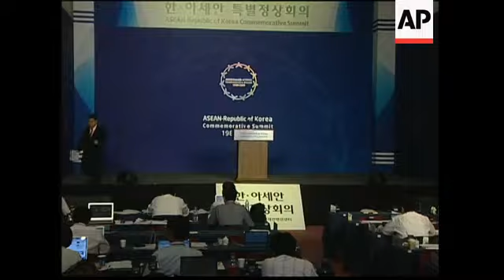WRAP Thai PM on NKorea nuclear issue, SKor pres, unif min, Camb FM ADDS pres spox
AP Television
FILE: Seoul, South Korea, January 2nd, 2009
1. Close-up of South Korean President Lee Myung-bak walking
2. Wide of Lee
AP Television
Seoul, South Korea, June 1, 2009
++AUDIO OVERLAID BY STILL OF LEE (STILL - January 2nd, 2009)++
3. SOUNDBITE: (Korean) Lee Myung-bak, South Korean President:
"If we remain firmly, no one can look down on us. We sincerely want peace, but we are going to fairly stand against threats."
AP Television
FILE: Pyongyang, North Korea - April 25, 2009
4. Medium of military parade with former leader Kim Il Sung's picture
5. Wide of military parade
6. Medium of military parade
7. Medium of military parade
AP Television
8. SOUNDBITE: (Korean) Lee Myung-bak, South Korean President:
(With his STILL, cut from January 2nd, 2009)
"North Korea has to realise that threatening our and the world's stability and peace with nuclear weapons is the action that will mostly menace North Korea's structure."
AP Television
FILE: Seoul, South Korea - January 2, 2009
9. Wide of Lee
AP Television
10. Medium of South Korean Defence Ministry Spokesman Won Tae-jae entering briefing
11. Close-up of officials
12. SOUNDBITE: (Korean) Won Tae-jae, South Korean Defence Ministry Spokesman:
"Since it (the report that North Korea has recently prohibited vessels from navigating in mid and upper parts of the Yellow Sea) is not confirmed by International Maritime Organisation (IMO) or by North Korea, I am not sure of this kind of announcement was made internally. However, this report has not yet been announced publicly in detail."
13. Medium of reporters
14. Wide of briefing
15. SOUNDBITE: (Korean) Won Tae-jae, South Korean Defence Ministry Spokesman:
"We fully prepared military forces on the tactical level for early counteraction or chastisement towards any kind of provocation."
16. Close-up of camera reporters
17. Wide of Unification Ministry Spokesman briefing
18. SOUNDBITE: (Korean) Chun Hae-sung, South Korean Unification Ministry Spokesman:
"Just now around 9:30 a.m., normal communication between the two nations' (South Korea and North Korea) maritime affairs offices was arranged. North Korean ships are currently operating through the South-North sea lane without particular movement. Currently, two North Korean ships are operating in our waters."
AP Television
FILE: Yeonpyeong Island, South Korea - April 1st, 2009
19. Close-up of radar in South Korean coast guard boat
20. Close-up of South Korean coast guard looking through the telescope
21. Wide of West sea seen from coast guard boat
AP Television
Jeju Island, South Korea - June 1, 2009
22.Wide of Cambodia Foreign Minister Hor Namhong talking to reporter
23. SOUNDBITE: (English) Hor Namhong, Cambodian Foreign Minister:
"In any case we regret very much that North Korea has not respect(ed) the agreement of the Six Party Talks and not respect(ed) the UN Security resolution."
Summit Pool
24. Wide of South Korean presidential spokesman Lee Dong-kwan at podium during briefing
25. Various cutaways of news conference
26. SOUNDBITE (Korean) Lee Dong-kwan, South Korean Presidential Spokesman:
"This press statement will not only criticise North Korea's nuclear test and request a rapid and effective counterplan, but it will also insist North Korea renounces its nuclear programme and returns to the Six Party talks as soon as possible."
27. Journalists at briefing
28. Presidential spokesman leaves briefing
AP Television
STORYLINE